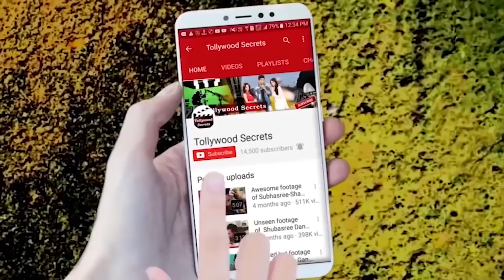১২ই অক্টোবর আসতে চলেছে কি কি চমক | Latest Bangla Movies